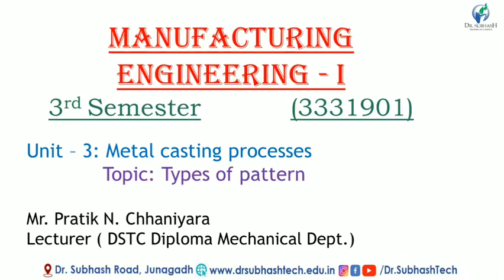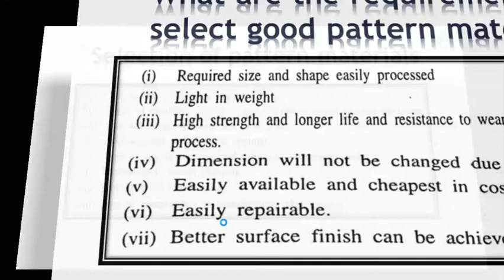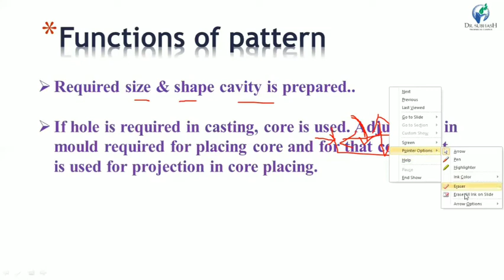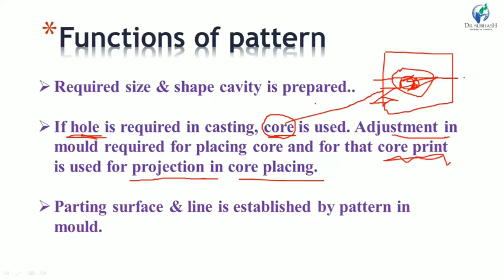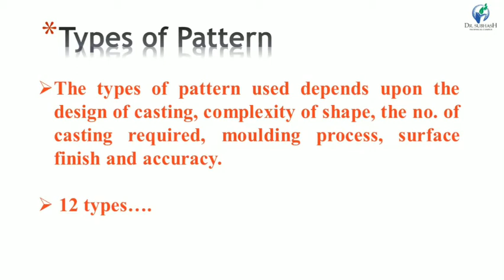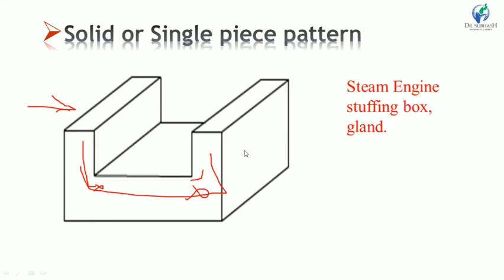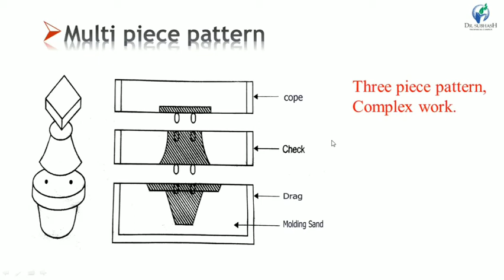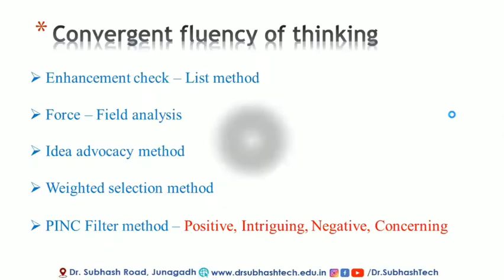ME I UNIT-3 Part-3 Types of Pattern By P. N. Chhaniyara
ENGINEERING SOLUTION

Hello every one:
DSTC Junagadh.

Information about this video:
Subject: Manufacturing engineering-I (Sem-3)
               Diploma mechanical.
In this video you would learn about what are the criteria for Selection of pattern materials, Requirements to select good pattern material. Functions & 4 - Types of pattern (Another 8 - TYPES will be in next video).

Thanks & Regards